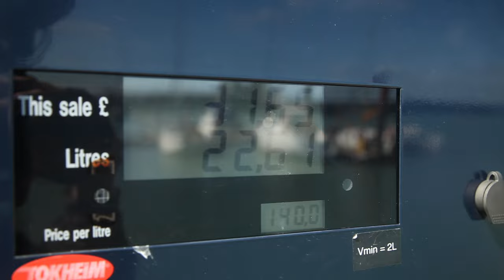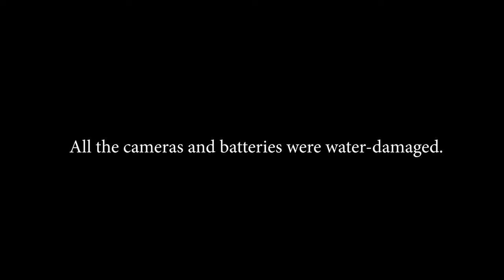1700miles in a tiny speedboat - Part1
After months of restoring the old rigid inflatable speedboat we are attempting to go all the way around the UK. Circumnavigation is 1700 miles, which is a long way in a boat that's only 4m long.

We start in London and head along the River thames before heading South East and down towards Margate, Ramsgate and on to Dover and Eastbourne.

We stop to look at the wreckage of the SS Richard Montgomery, a sunken world war 2 ammunition ship. More on that here:

More coming in part 2.